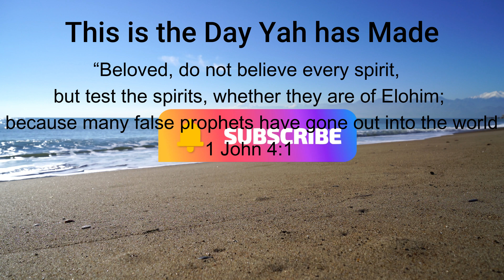Test all Spirits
“Beloved, do not believe every spirit, but test the spirits, whether they are of Elohim; because many false prophets have gone out into the world”
1 John 4:1